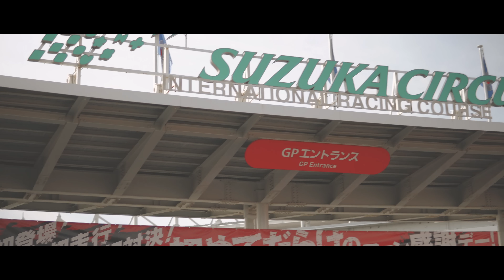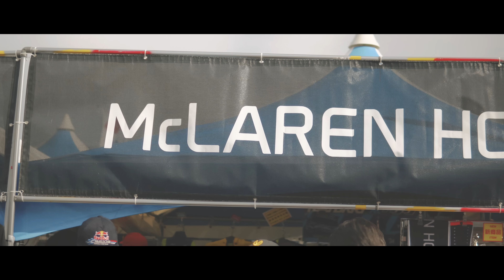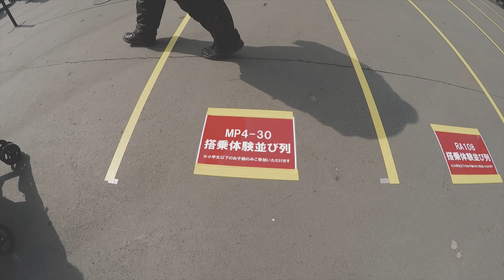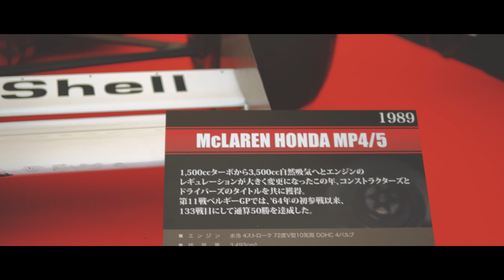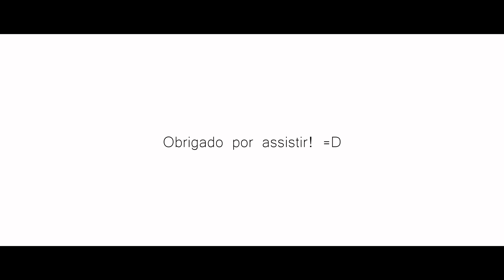EMOCIONANTE, ENTREI NO CARRO DO SENNA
Nesse evento que aconteceu no Circuito de Suzuka tivemos a oportunidade de entrar na McLaren do Senna. Carros da Super GT também marcaram presença, além da Motos que correm o "Suzuka 8 Hour".